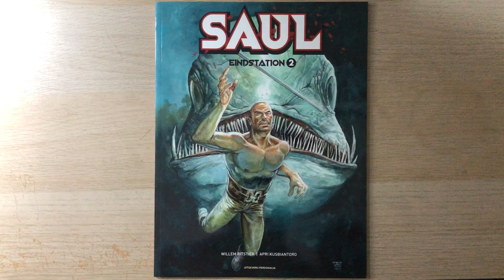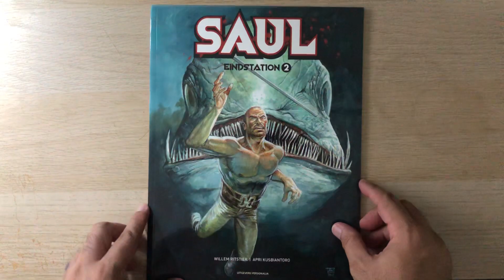Saul Vol. 2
Saul written by Willem Ritstier and illustrated by Apriyadi Kusbiantoro.